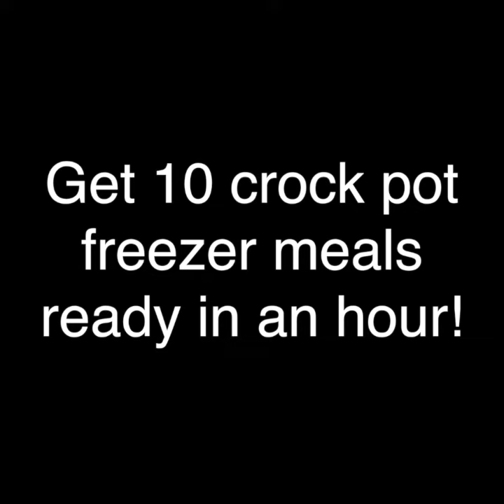10 Crock pot Freezer meals in under an Hour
Stop Stressing over dinner! You can now make 10 Crock pot Freezer meals in under an Hour with the Lazy Day Cooking club.